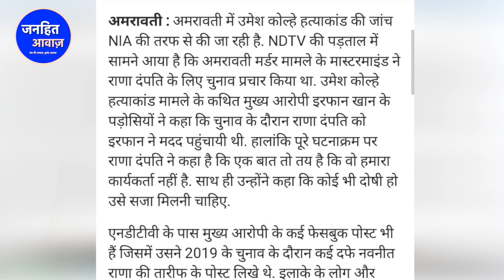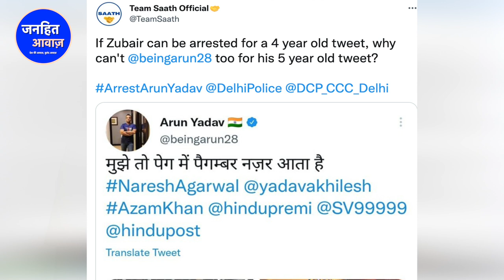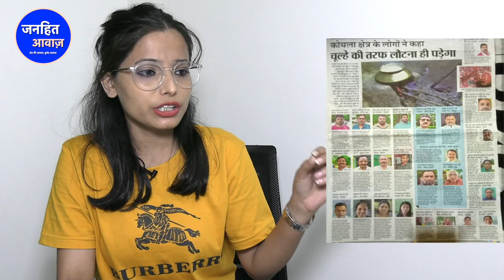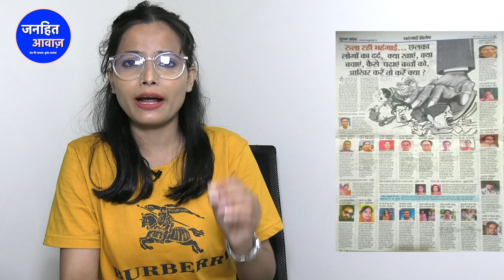BJP की साजिश फिर बेनकाब/BIG EXPOSED BJP BY NDTV